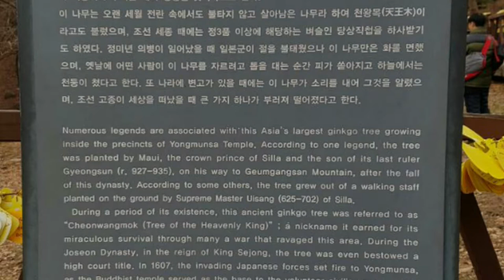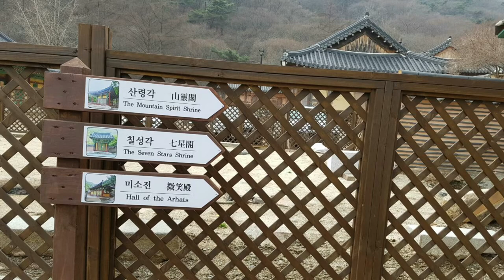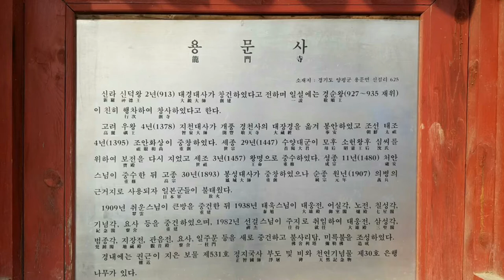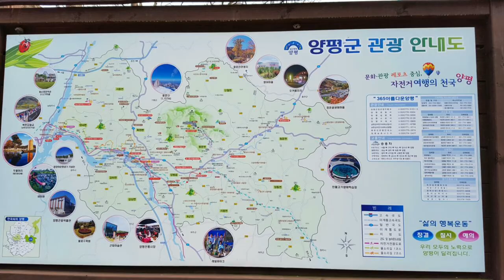[사찰탐방 temple 1]천년의 세월도 훌쩍 넘긴 은행나무 보러 용문산에 왔다왔어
양평 용문산관광단지의 대표적인 코스 천년 넘은 은행나무와 용문사를 여행 하였습니다